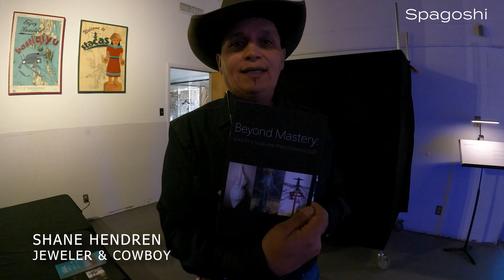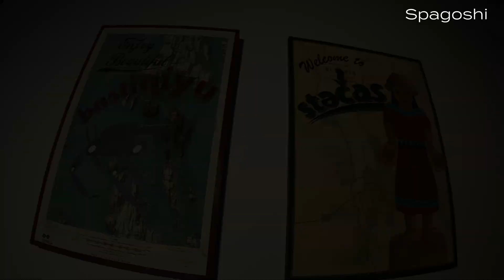Art & Human Connection | Shane Hendren's Journey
Multi-media artist Shane Hendren is a highly regarded jeweler, and he also explores his creativity through other channels, including film. Life--including fatherhood--postponed his pursuit of an advanced degree until the loss of his wife and his son inspired him to return to school and finish what he'd started. Borne from the chaos of 2020 and culminating in an exhibition for IAIA's first cohort from the MFA in Studio Arts program, Shane literally walks us through his film project at The Coe Center in Santa Fe, New Mexico. His series of films tells the story of forging human connection and resilience through generations. Join us as we get to know Shane in the final episode of his series.

GoPro Batteries
SD Cards
Solid State Hard Drive (GAME CHANGER--we love this little guy!!!)